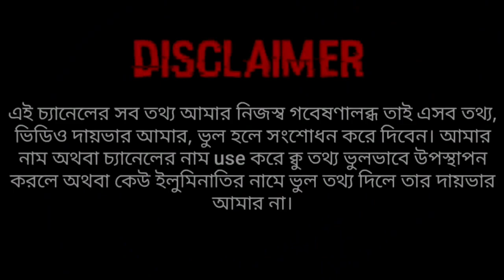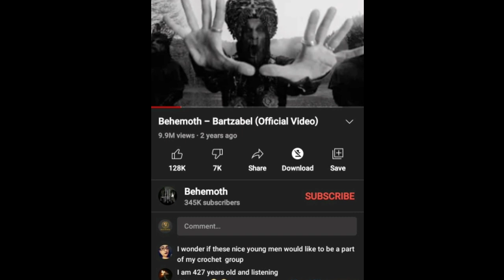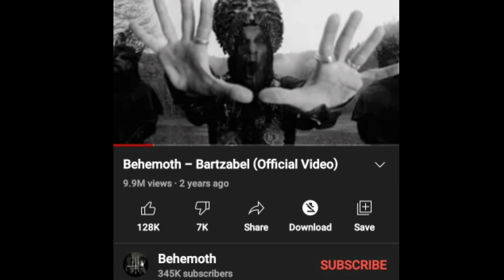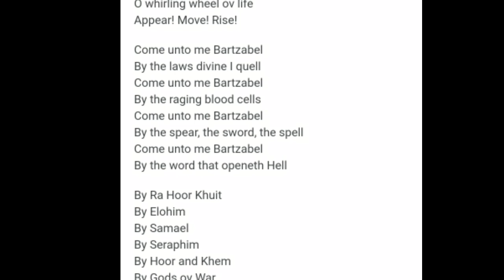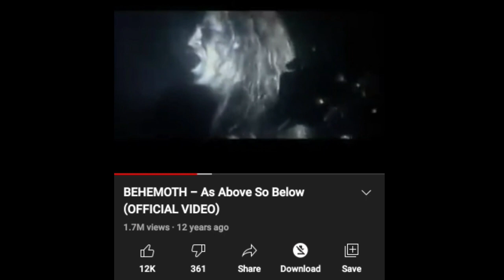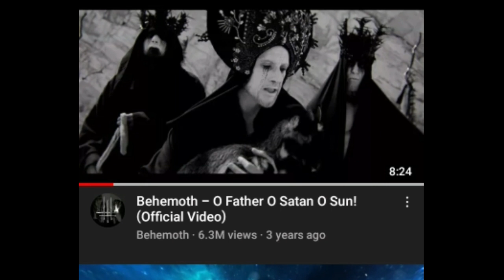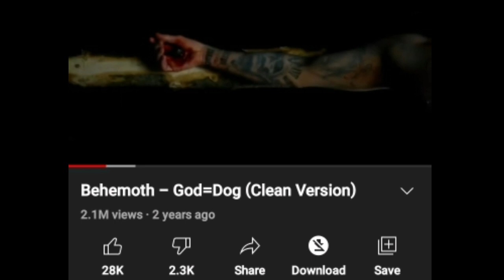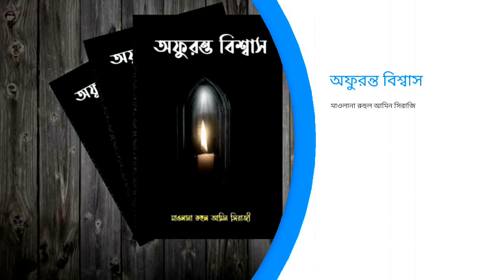Behemoth Band শয়তানের বার্তা প্রচারকারী দেখুন